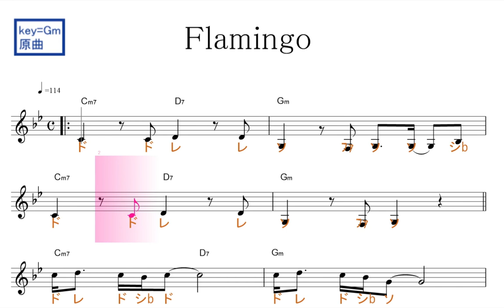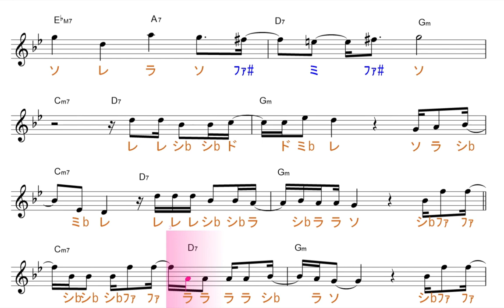Flamingo フラミンゴ（米津玄師）原曲key=Gm 固定ド読み／ドレミで歌う楽譜【コード付き】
この動画は、原曲と同じ、key=Gmの固定ド読みです。基本、シ・ミが♭します。

使用方法；
１、まずは、流し聴きしてみて下さい。
２、可能なら、本物のオーディオ推奨。
３、速度調節します。youtube 動画は、音程を変えずに、速度を変えることが出来ます。画面右下の設定、再生速度とあり、選べるようになっています。
４、何度か、聞いているだけで、自然と覚えて、音名が、時々でも浮かぶようになって来ます。寝ながら、ループ再生しておいても、効果あります。
５、余裕があれば声も出してみましょう。正しい言葉・文字でなくて構いません。分からない部分は、唸るような感じで。
６、音楽教室の教材などにも最適です。ご活用下さい。
７、他にも、様々な活用法が考えられると思います。